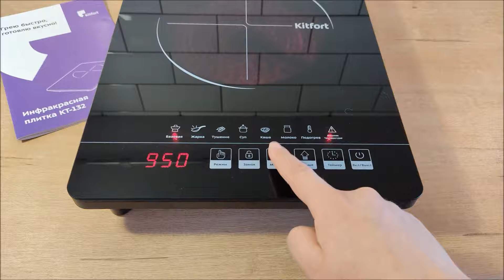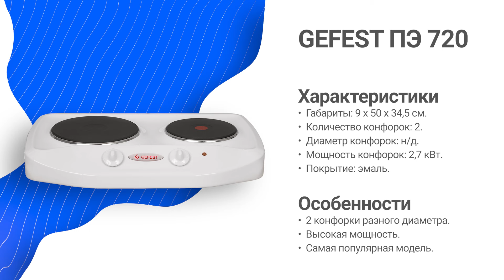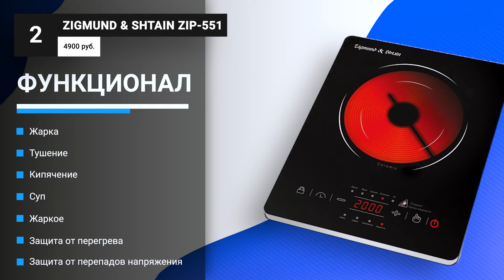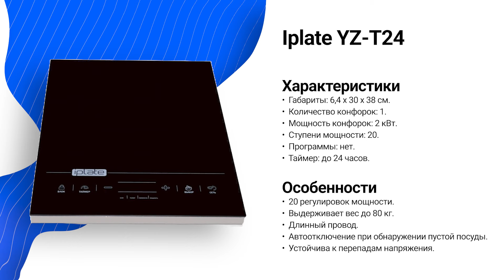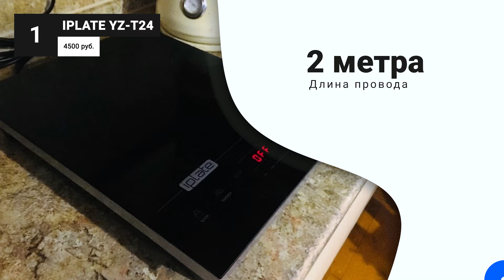ТОП–10. Лучшие настольные плиты 2024 года ✅ Рейтинг компактных плит электрических и индукционных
Настольные плиты очень удобны за счет небольшого размера, что позволяет их использовать в любых условиях. Инфракрасные и индукционные модели обеспечивают отличную мощность и высокую эффективность и не уступают традиционным варочным панелям. Я подготовил полный рейтинг настольных электрических плит разного типа на 2024 год. Они различаются исполнением, принципом нагрева, функционалом и стоимостью.

00:00 Рейтинг лучших настольных плит на 2024 год

Лучшие плиты с ТЭНом

00:54 Мечта 111Т

01:44 Лысьва ЭПБ 22

02:39 GEFEST ПЭ 720

Лучшие инфракрасные плиты

03:58 Zigmund & Shtain ZIP-551

05:10 Kitfort КТ-153

Лучшие индукционные плиты

06:15 Hyundai HYC-0103

07:18 Midea MC-IN2212

08:22 Kitfort KT-109

09:46 Redmond RIC-4601

10:53 Iplate YZ-T24